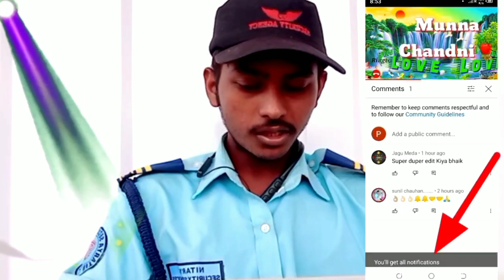Ravi Naam Ka ringtone Ravi Kumar ka ringtone Ravi Raj ka ringtone Ravi Kumar ka super hit ringtone R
Pradeep__#Ravi Naam Ka ringtone Ravi Kumar ka ringtone Ravi Raj ka ringtone Ravi Kumar ka super hit ringtone

mobile ringtone
mobile ringtone new 2021
mobile ringtone notification3

[ बड़े किर्येटर का लिंक है ]